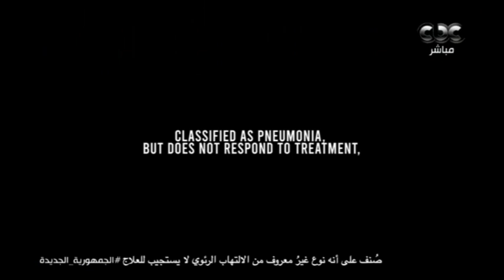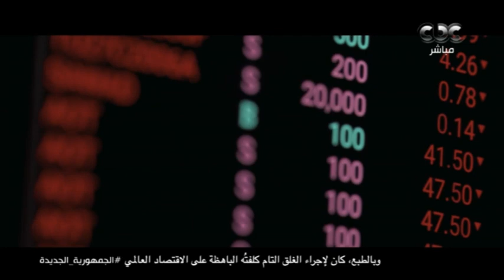عامان من الكابوس.. فيلم تسجيلي عن أزمة كورونا منذ بدايتها.. كيف غير العالم؟